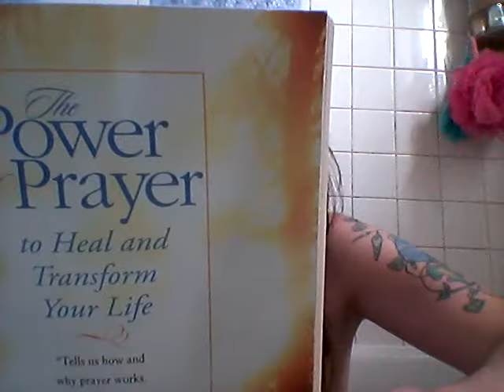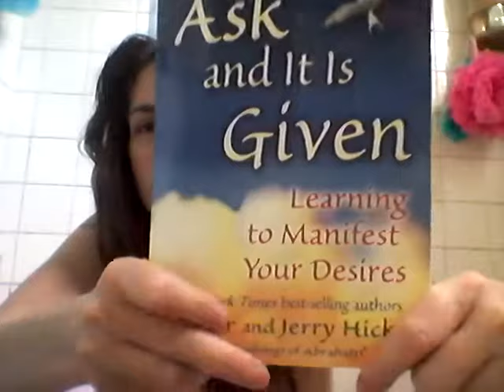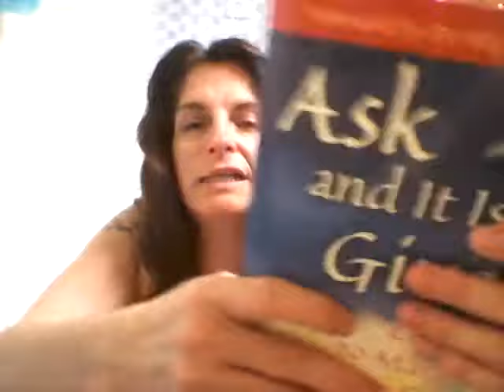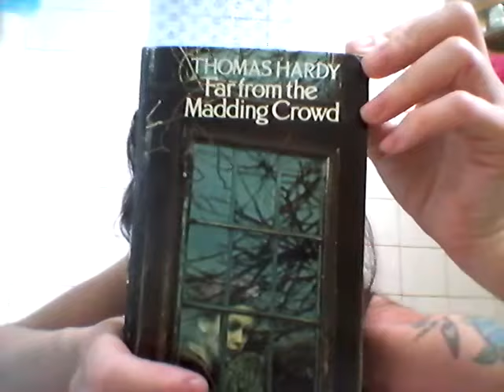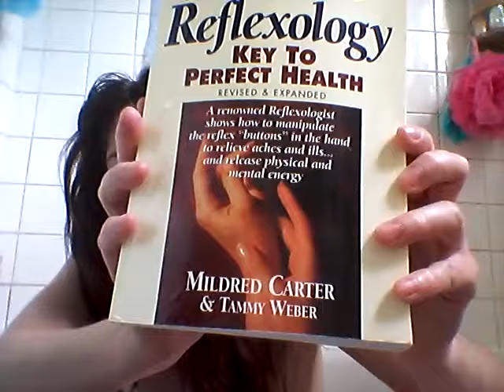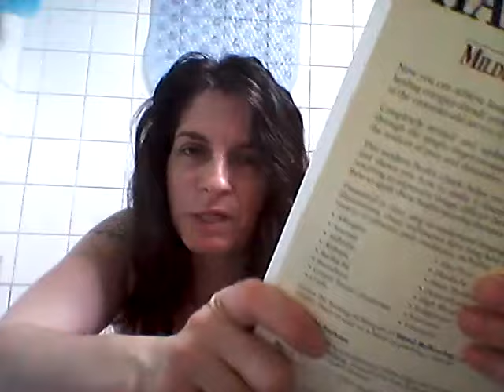Ask and it is Given. Psychic Reader in the Tub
Often the only place I feel I have any space to talk is while I'm in the tub. I like the vulnerability when talking in the tub.

Todays vlog is a big catch up on where I was (acting in the Huronia Players production of Calendar Girls) , about reflexology and reiki, and updating my hand reflexology.

I got a pile of great books from the thrift store. It's not often new age spiritual books come in.
The Power of Prayer, I haven't cracked it yet.
Another copy of Ask and it is Given. My copy has the CD in it. It's a great book and I"m always recommending Esther Hicks and Abraham in my practice.
an art book on calligraphy ornaments, because ART!
I bought a copy of Far From the Madding Crowd by Thomas hARDING.

oh, and my mug from Witch's Brew Coffee House from Moosomin SK. It was a gift from a customer who's turned into a friend!